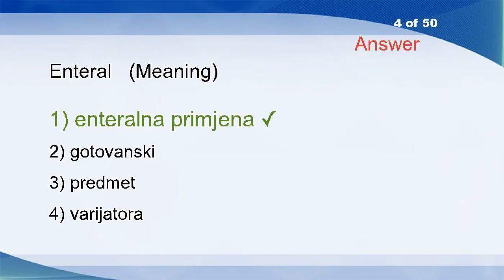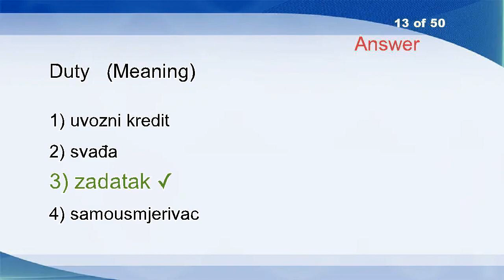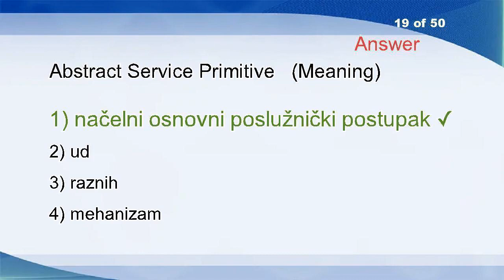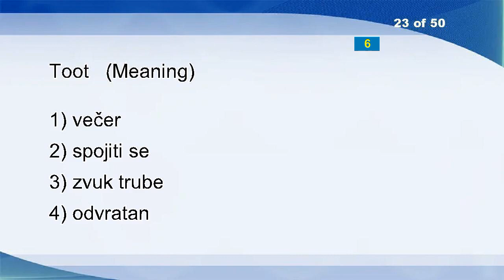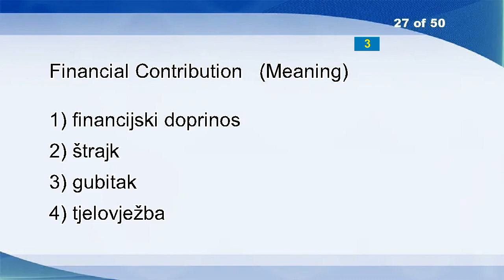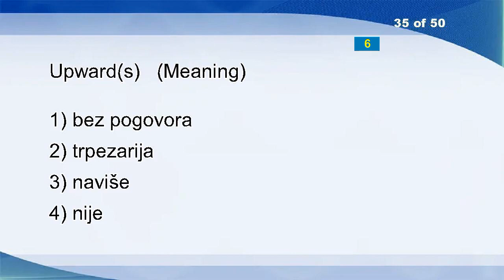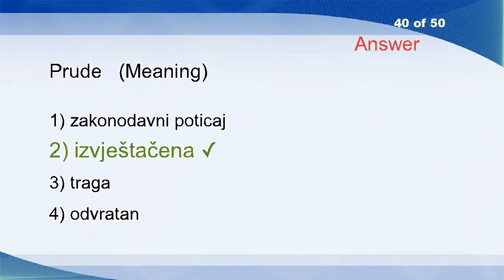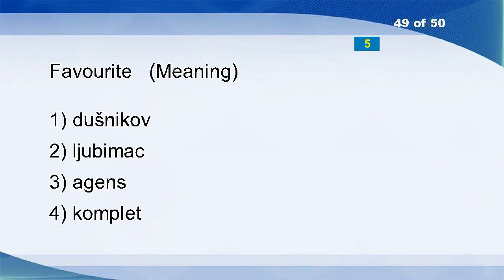English Croatian Vocabulary Word Power Test 1088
Disability
Menu
ECSC Aid
Enteral
Forearm
Natural
Sepulchre
Interferometry
Maintaining
Amble
Vacutron
User Exception
Duty
Secondary School
Easy
Dioxide
European Television
Thereabout
Abstract Service Primitive
Private Mobile Radio
Late
Rough
Toot
Understand
Headset
Creep
Financial Contribution
In All Respects
Countess
International Conference
Spill
Settee
Doppler Shift
Pheasant
Upward(s)
Near
St. George's Cross
Pease
Ovary
Prude
Abask
Stronghold
Auditing Risk
Ply
Connection Piece
Astonishing
Committee
Tensiometer
Favourite
Copper